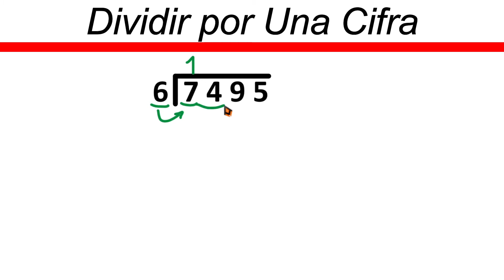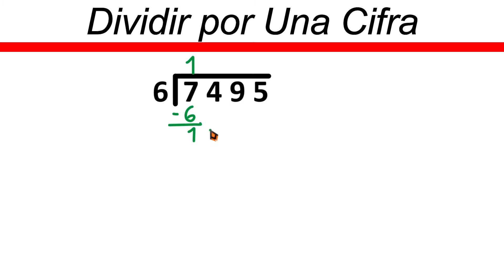✅👉 Como Dividir por 1 Cifra y 4 en el dividendo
🛑👉 En este vídeo te explico de forma muy fácil y rápida como dividir por 1 cifra y 4 en el dividendo.

como dividir por 1 cifra y 4 dividendo
como dividir por una cifra y 4 en el dividendo
como dividir por una cifra y 4 dividendo
dividir por una cifra y 4 dividendo
como se dividen por 1 cifra y 4 dividendo
dividir por una 1 cifra y 4 adentro
como dividir con 1 cifra afuera y 4 adentro
como dividir por una cifra
division de 1 cifra
como se divide por 1 cifra
dividir por una cifra
division por una cifra para niños